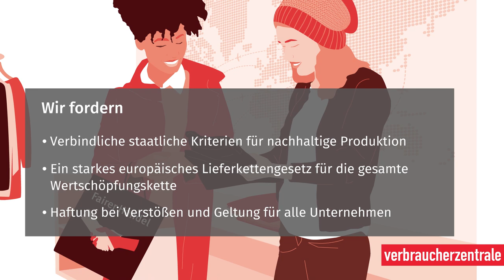Starke Produkte aus verantwortungsvoller Herstellung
91% der Verbraucherinnen und Verbraucher sehen die Politik in der Verantwortung, nachhaltigen Konsum zu vereinfachen.
Wir fordern
•  Verbindliche staatliche Kriterien für nachhaltige Produktion
•  Starkes Lieferkettengesetz als Vorlage für eine europäische Regelung
•  Einbeziehung aller Unternehmen und der ganzen Wertschöpfungskette